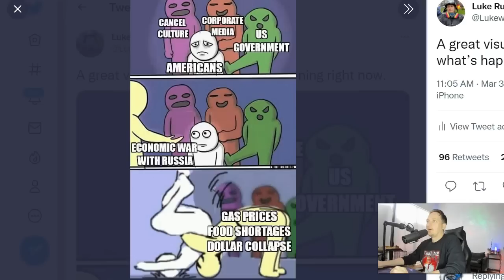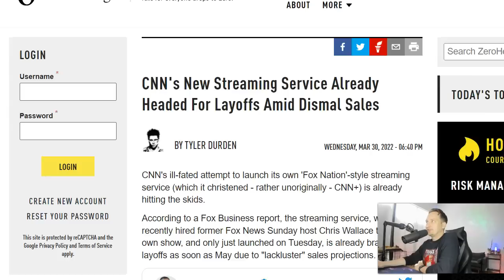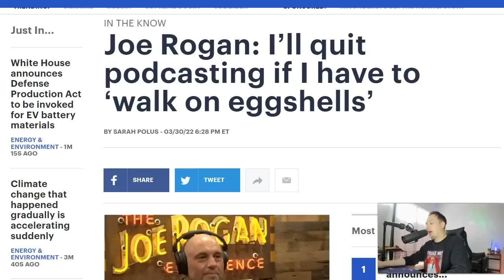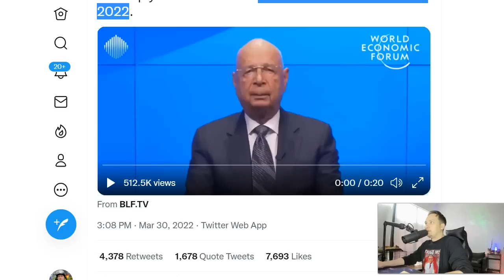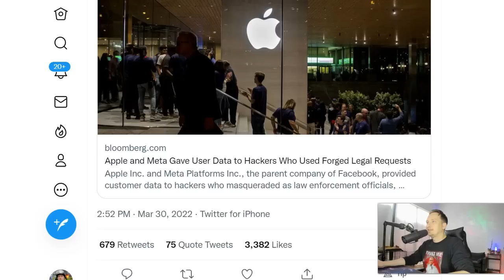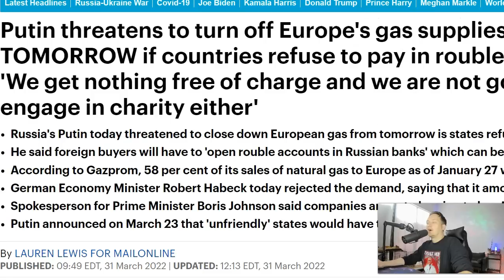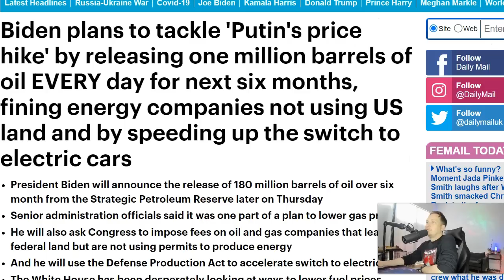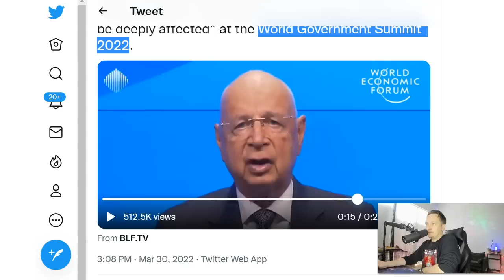BREAKING: It's Happening TOMORROW!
The video explains what has now been confirmed and what is happening tomorrow.